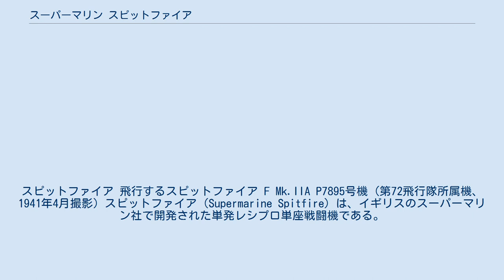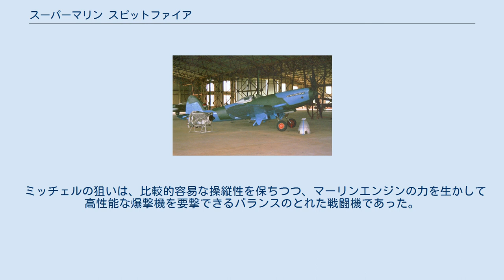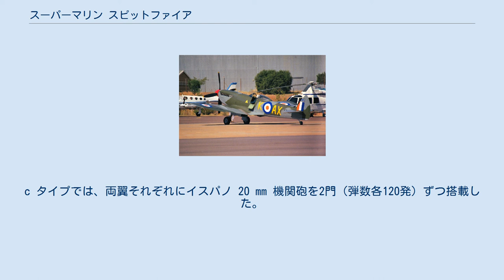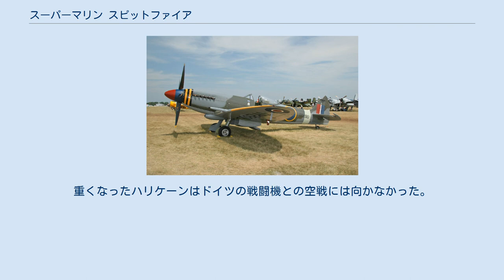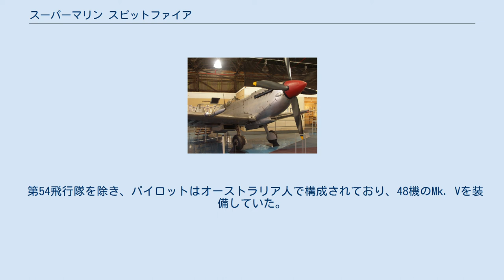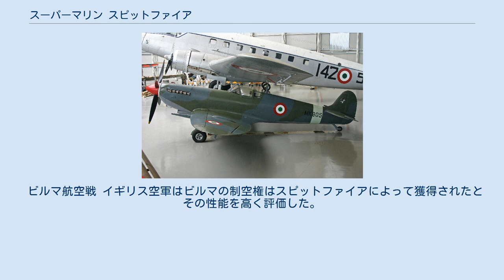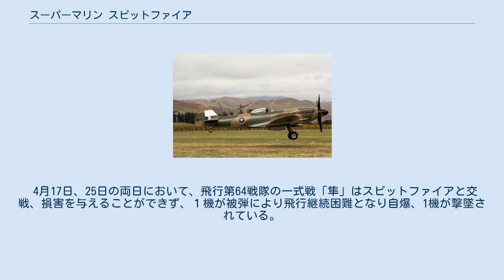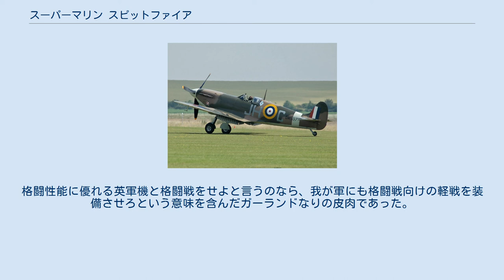スーパーマリン スピットファイア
スピットファイア 飛行するスピットファイア F Mk.IIA P7895号機 (第72飛行隊所属機、1941年4月撮影) スピットファイア（Supermarine Spitfire）は、イギリスのスーパーマリン社で開発された単発レシプロ単座戦闘機である。
 第二次世界大戦においてイギリス空軍を始めとする連合軍で使用された1940年のイギリス防空戦（バトル・オブ・ブリテン）の際に活躍したため、イギリスをドイツ空軍から救った「救国戦闘機」とも呼ばれる。
 格闘戦を重視し旋回性能を向上させるため楕円形で薄い主翼を採用しているのが特徴である。
主任設計技師であるR.J.ミッチェル（1937年死去）とジョセフ・スミスを始めとするミッチェルの後継者たちによって設計されたスピットファイアは、パイロットたちからの支持は厚く、第二次世界大戦のさまざまな状況で活躍した。
基本設計が優秀であったことと、戦況に応じたエンジンの出力向上（しかも排気量はグリフォン・エンジンまで変化していない）によって長期間にわたり活躍し、ライセンス生産など含め23,000機あまりが生産され、1950年代まで使用された。
 R・J・ミッチェル 彼の42年の生涯における最後の数年は、進行する大腸癌との闘病と、高速戦闘機のコンセプト現実化のために費やされた スーパーマリン社の主任設計技師であったR・J・ミッチェルは、空気抵抗を減らすために非常に流麗な流線形の機体をもった水上機「Sシリーズ」を設計し、ネイピア ライオンやロールス・ロイス社製の強力なエンジンを搭載して、シュナイダー・トロフィー・レースに1927年のS.5、1929年のS.6、1931年のS.6Bで出場、3回の優勝を成し遂げ、祖国にトロフィーの永久保持権をもたらした。
こうした先進的な設計は、戦闘機にも応用できる部分が大きかった。
 1931年、イギリス空軍は次期戦闘機仕様書F7/30を提示、これに応募したスーパーマリーン社はミッチェルを主任設計士にし、合致する404km/h以上の速力を持つ戦闘機の開発を始めた。
1934年2月に初飛行したタイプ224は風防がなく、空気抵抗の大きい固定脚をもつガルウイングの単葉低翼機で、エンジンにはロールス・ロイス ゴスホークを搭載していた。
タイプ224は他社が設計したものと同じくエンジンや機体の性能が低く、空軍の期待に添うものではなく、結局旧来の複葉機であるグロスター グラディエーターが採用となった。
ミッチェルは、Sシリーズの経験を生かした設計に取り組み、より洗練された機体の設計を進めた。
同年には新たな仕様書F.37/34が提示され、これに応じて新しく設計されたタイプ300は、主翼の小型化、主脚引き込み機構を搭載し、7月にイギリス航空省へ提出されたが、採用には至らなかった。
ミッチェルは更に改良を進め、風防、酸素マスク、そしてエンジンにはより強力なロールス・ロイス PV12が搭載された。
11月には、親会社であるヴィッカース・アームストロング社の支援を受け、タイプ300の細かな設計が進められた。
 スピットファイア Mk.IIa 特徴的な楕円翼形と主脚引き込みが見られる。
 1935年1月3日に航空省は正式に契約し、必要な装備の要求を掲載した仕様書F10/35を発行した。
武装は、ヴィッカース7.7mm機関銃4丁であったが、1935年4月に航空省のラルフ・ソアビーによる推薦で、ブローニング7.7mm機関銃8丁へ改められた。
1936年3月5日、試作機（シリアルナンバーK5054）がイーストリー・エアロドローム（現サウサンプトン空港）において初飛行を行った。
操縦を行ったヴィッカーズ・アームストロング社の主任テストパイロット、ジョセフ・サマーズ大尉は、「これ以上何も触れなくていい（=機体に手を加えなくていい）」と感想を述べたという。
その後、ジェフリー・クイールとジョージ・ピカリングらによる試験飛行で最高速度528km/hを記録し、より鋭利なプロペラでは557km/hに達した。
これは同じマーリンを搭載し、4ヶ月前に初飛行したホーカー ハリケーンを60km/hも上回る性能であった。
6月3日には、航空省から310機の発注がなされた。
 タイプ300の名称については、航空省からいくつかの候補が載せられたリストが提示されたが、ヴィッカーズ・アームストロング社の取締役、ロバート・マクリーンが、気性の荒い自分の姉に付けられていたあだ名から「スピットファイア（直訳す...